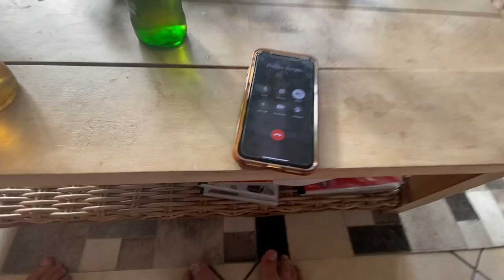Vlog Down Day 19 of 35 Locked out the girls!!!!!!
This video is about Vlog Down Day 19 of 35